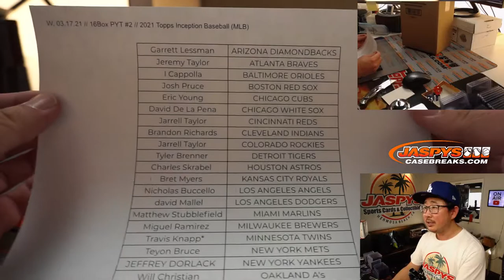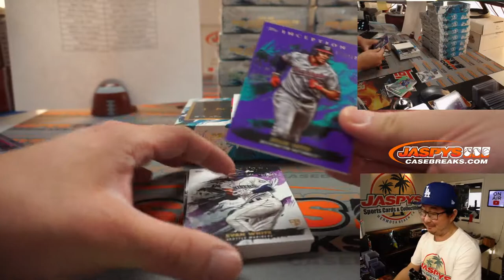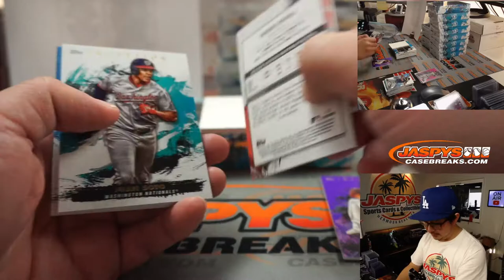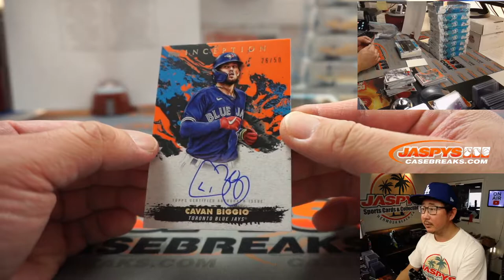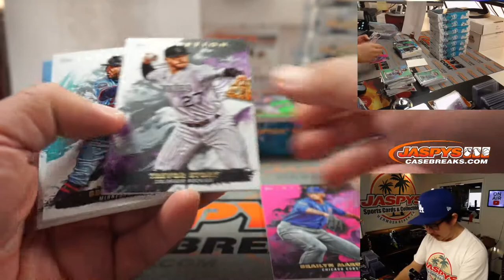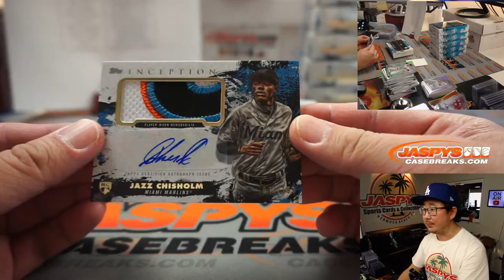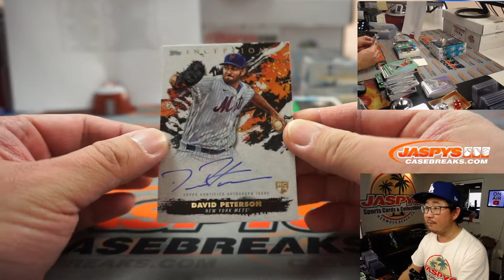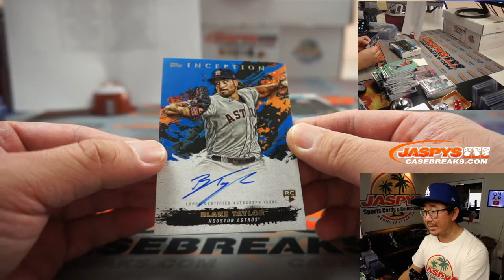W, 03.17.21 // 16Box PYT #2 // 2021 Topps Inception Baseball (MLB)